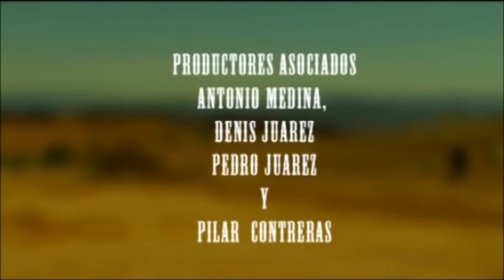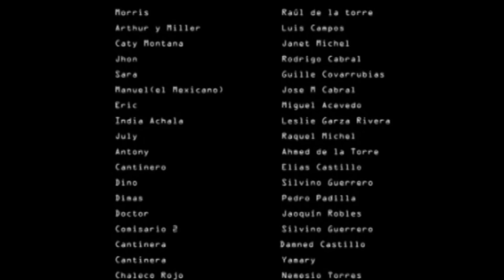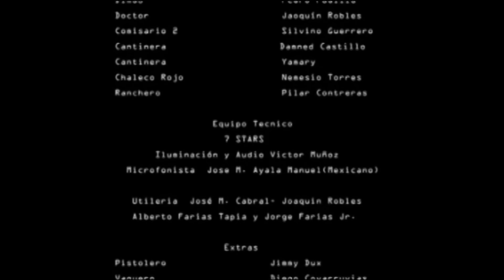206. UNIDAS POR EL RENCOR